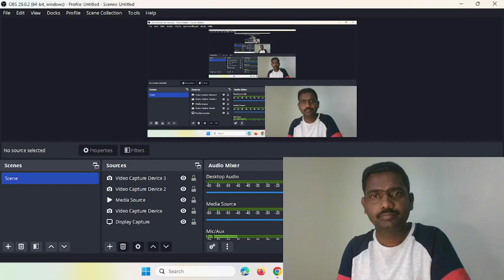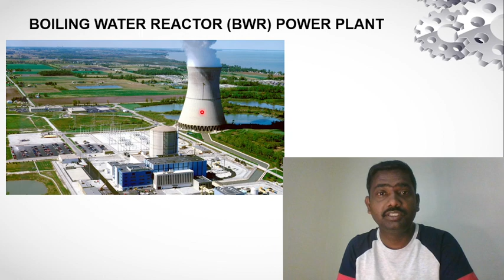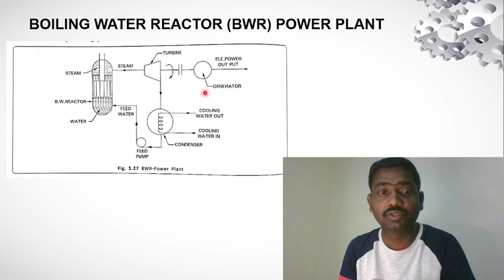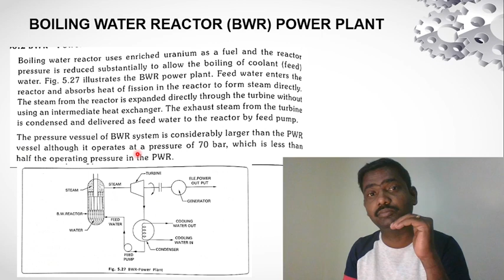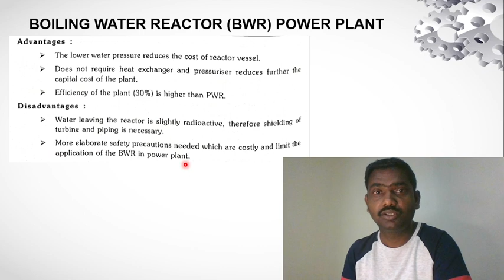Boiling Water Reactor Power Plant Working | BWR | Nuclear Power Plants | Nuclear Reactor Basics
A Boiling Water Reactor (BWR) is a type of nuclear power plant that generates electricity through the use of nuclear fission. It operates on the principle of boiling water directly in the reactor core to produce steam. Here's a basic overview of the working principles of a Boiling Water Reactor power plant:

Core and Fuel:

The reactor core contains fuel assemblies consisting of enriched uranium dioxide (UO2) pellets enclosed in metal fuel rods.
The fuel rods are arranged in a lattice structure within the core.
Moderator and Coolant:

The coolant and moderator in a BWR is ordinary (light) water.
The water not only absorbs the heat generated by nuclear fission but also moderates the neutrons to sustain the chain reaction.
Neutron Control and Power Regulation:

Control rods made of neutron-absorbing material, such as boron or cadmium, are used to control the number of neutrons and regulate the reactor's power output.
The control rods are inserted or withdrawn from the core to adjust the reactivity.
Nuclear Fission and Heat Generation:

Neutrons released during the fission of uranium nuclei initiate a chain reaction within the fuel rods.
As the fuel rods undergo fission, they release a large amount of heat energy.
Steam Generation:

The heat produced by nuclear fission is transferred to the coolant water, causing it to boil directly in the reactor core.
The resulting steam is a mixture of water and steam bubbles (steam-water mixture).
Steam Separation and Turbine:

The steam-water mixture flows upward and enters a steam separator located above the reactor core.
The steam is separated from the water, and the dry steam is directed to a turbine.
Turbine and Generator:

The high-pressure steam from the steam separator enters the turbine, causing the turbine blades to rotate.
The rotating turbine is connected to a generator, which converts the mechanical energy into electrical energy.
Condensation and Cooling:

After passing through the turbine, the steam is condensed back into water in a condenser.
Cold water from an external source, such as a river or cooling towers, is used to cool and condense the steam.
The condensed water is then pumped back to the reactor core to repeat the cycle.
Safety Systems and Containment:

Boiling Water Reactor power plants incorporate safety systems and containment structures to prevent accidents and mitigate potential hazards.
Emergency shutdown mechanisms, control systems, and various safety features ensure the safe operation of the plant.
Boiling Water Reactors are known for their simplicity in design and operation. They offer efficient use of fuel and have a reliable power generation record. BWRs have been widely used in commercial nuclear power plants to produce electricity for the power grid.